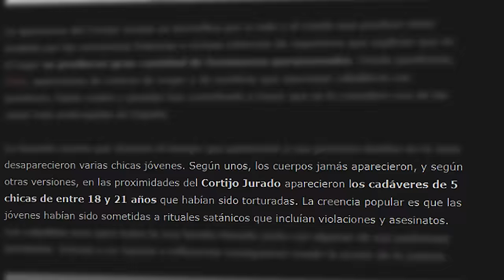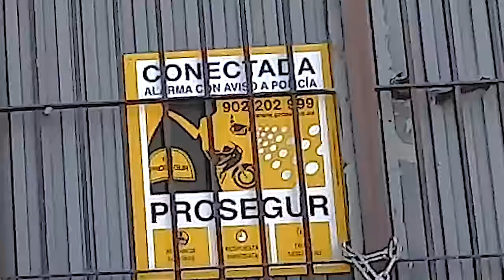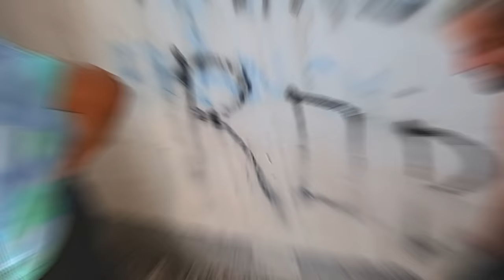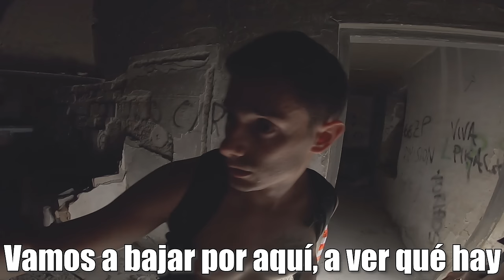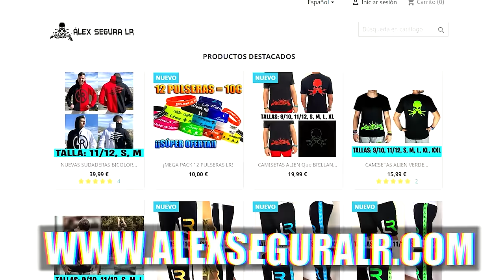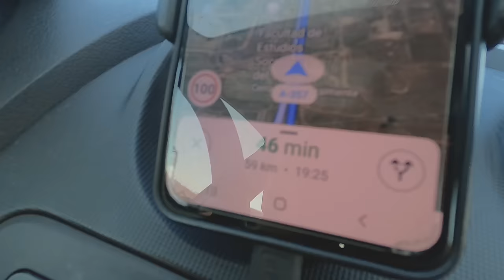SALIMOS CORRIENDO del SITIO ABANDONADO MÁS PARANORMAL DE ESPAÑA | CORTIJO JURADO👻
▶️ Hola chavales!! En este parkour vlog os traigo una exploración urbana (urbex) + parkour en el sitio abandonado más paranormal de España donde suena la alarma tuvimos que salir corriendo. Es el famoso Cortijo Jurado de Málaga.

Si llega a 60.000 likes nos comprometemos a hacer un 24 horas aquí...

🔥 ¡Apoya el canal echándole un ojo a los productos de LR y comprando lo que más te guste!😄

📍Esto fue grabado en Málaga *Cortijo Jurado*